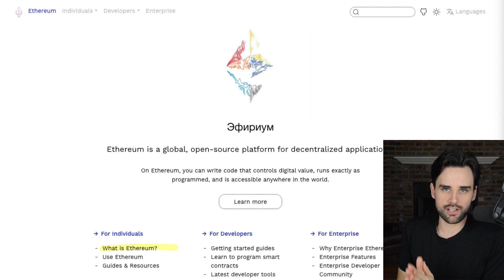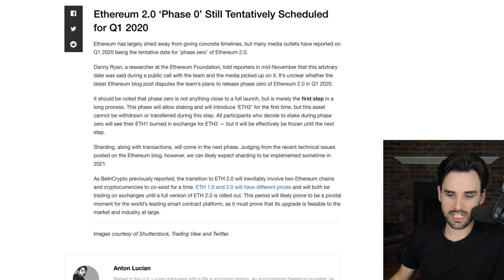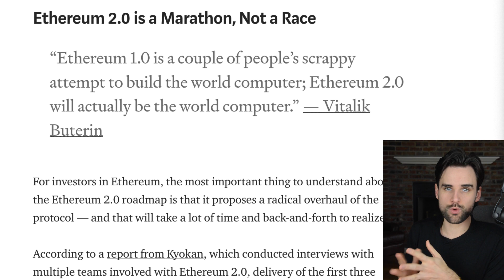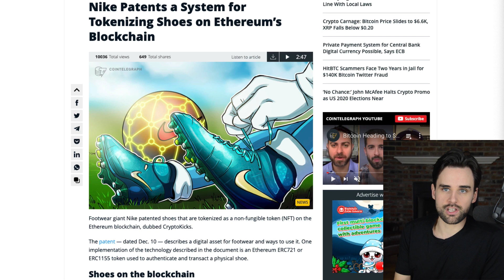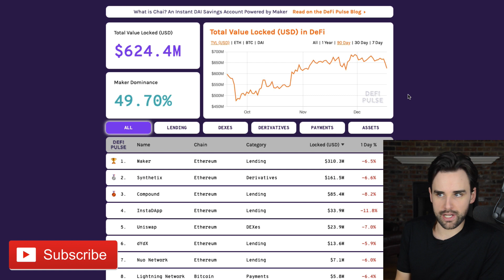Will Ethereum 2.0 Arrive in 2020?